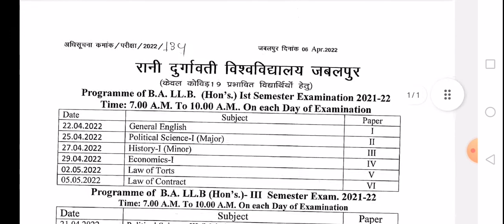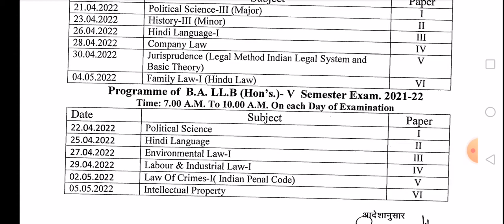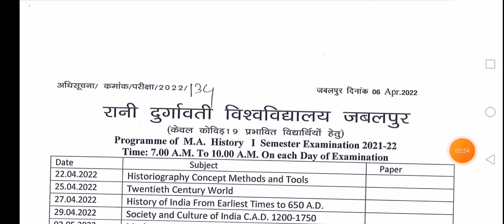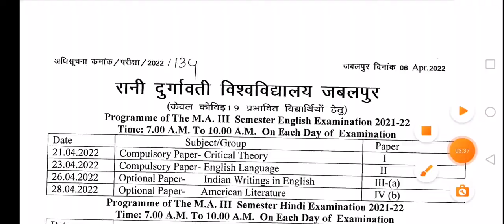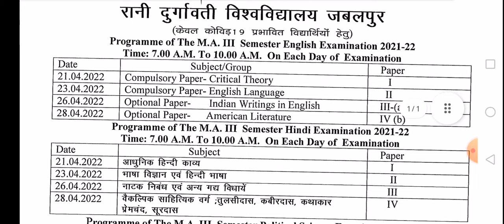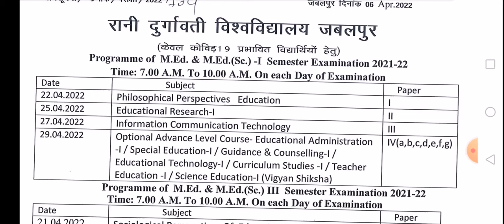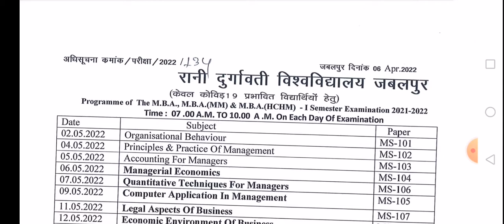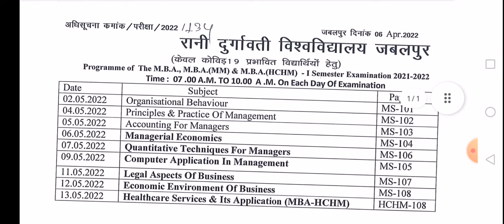rdvv jabalpur exam time table Covid-19 special I रानी दुर्गावती यूनिवर्सिटी परीक्षा टाइम टेबल कोविड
Rani Durgavati University Jabalpur
Exam time table Covid-19 special